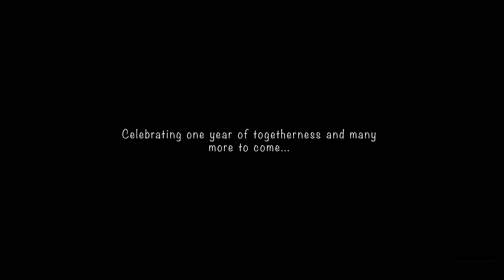Prashant and Palak Wedding Highlight" by Click Studio Gorakhpur:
🎉 Experience the magic of love and celebration in Prashant and Palak's unforgettable wedding! 🎊

📽️ Watch as Click Studio Gorakhpur beautifully captures the essence of their special day in this breathtaking wedding highlight reel. From heartfelt vows to joyous dance moments, this video will take you on an emotional journey through their love story.

📸 For all your photography and videography needs, contact Click Studio at 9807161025. They specialize in creating timeless memories that will last a lifetime.

👰 Join us in celebrating Prashant and Palak's love story!